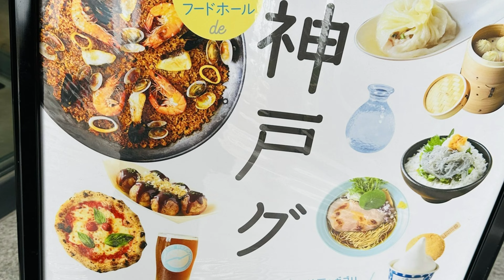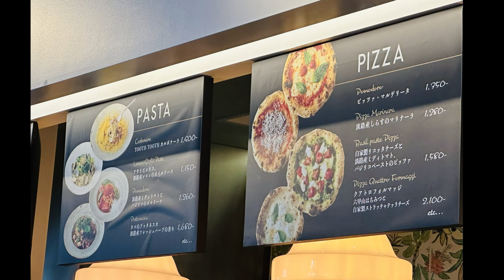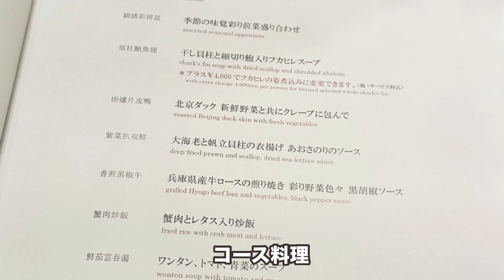神戸ポートミュージアム（KPM）お洒落なフードコートがある！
徳島県のイイ所を知って貰えたら嬉しいです
県民でも知らない場所やお店を共有出来たらと思ってます